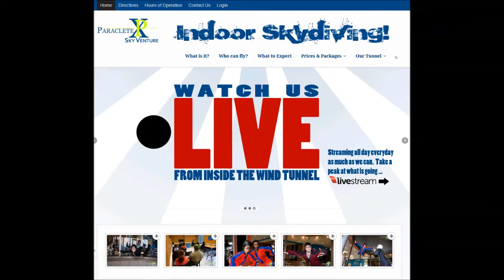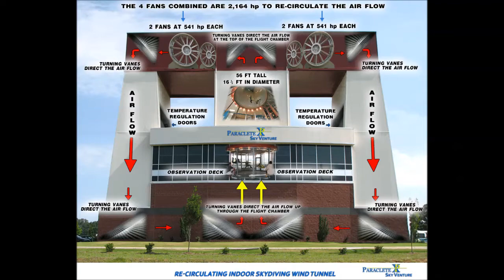Ben and Grace go Sky Diving ... Indoors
A skydiving experience at Paraclete Sky Venture (paracletexp.com).